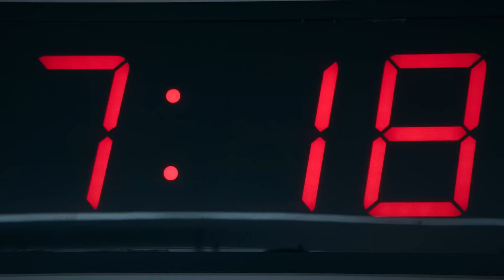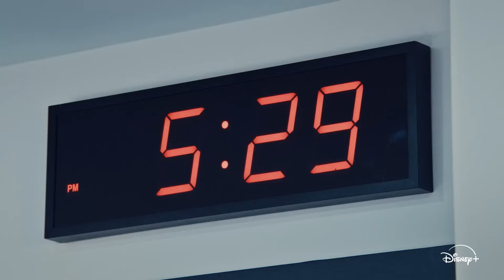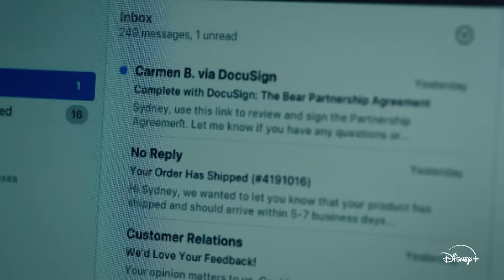The Bear Season 3: Chef's Kiss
My spoiler review of season three of the The Bear.